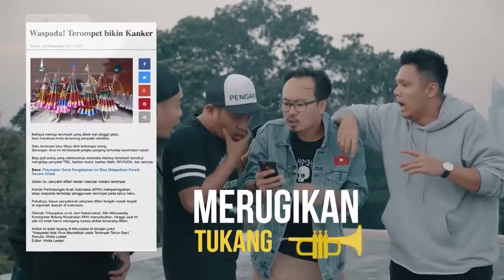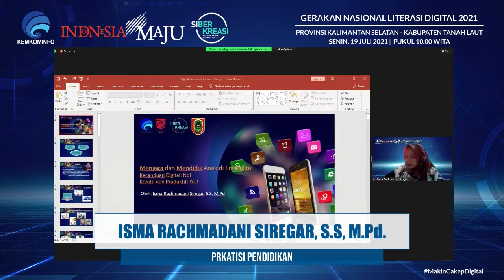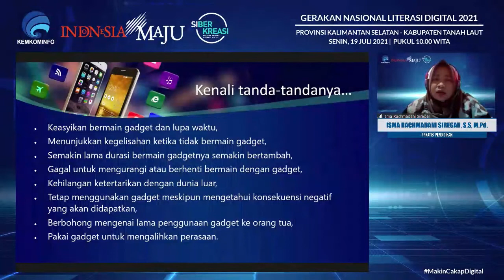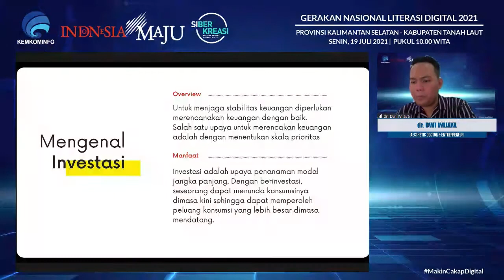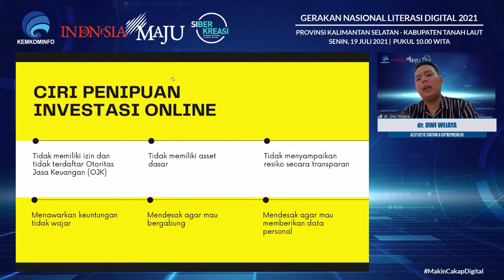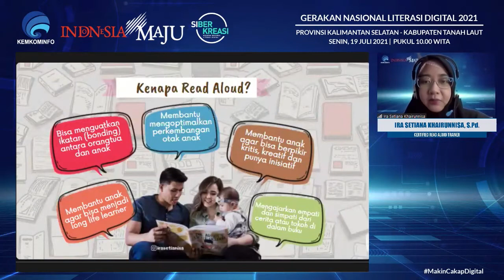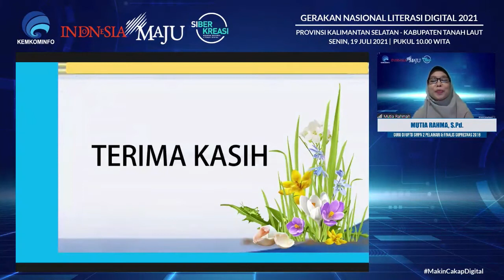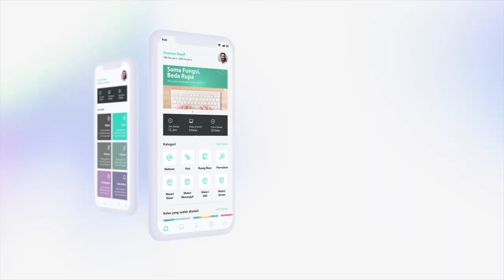Menyambut Generasi Baru melalui Dunia Digital - Kabupaten Tanah Laut (19 Juli 2021)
Litersi Digital Kabupaten Tanah Laut dengan tema "Menyambut Generasi Baru melalui Dunia Digital" yang di selenggarakan pada tanggal 19 Juli 2021